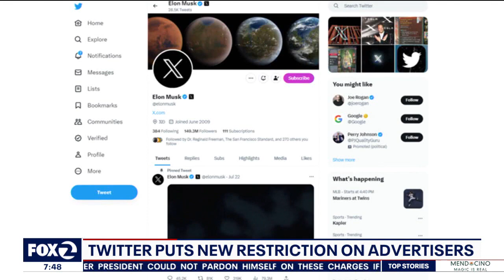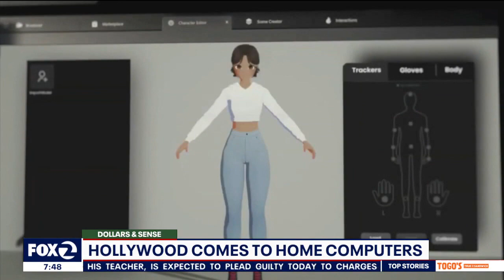Dollars & Sense: Great domestic retail sales, struggling global markets and new tech innovations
Overall retail sales in July are better than expected, concerns with the global economy triggered a drop for the major market indexes. Lacking retail sales and a struggling industrial production report in China are the main reasons for the drop.

X, the company formerly known as Twitter, has released new ad restrictions on the platform. Plus, a tech company behind major movie production is making its products available to the average consumer.